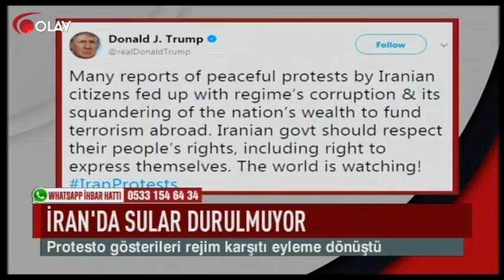Ana Haber - 31-12-2017